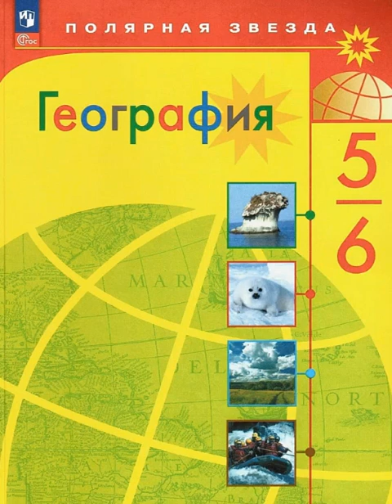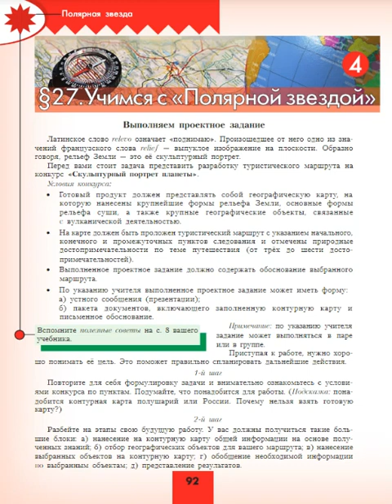География 5-6к. §27 Учимся с "Полярной звездой" (4)